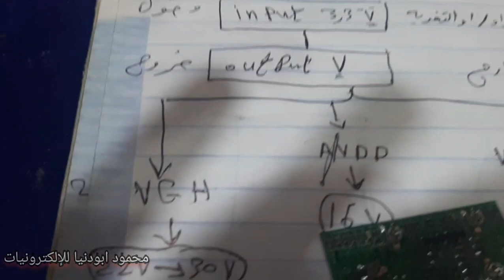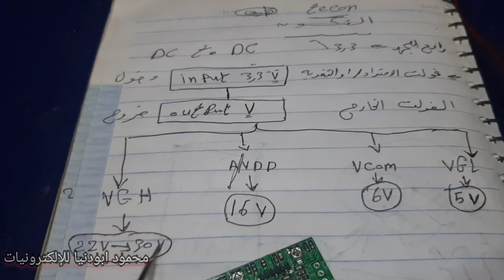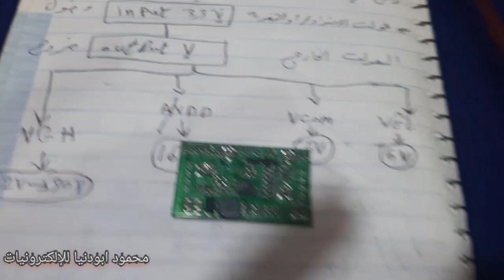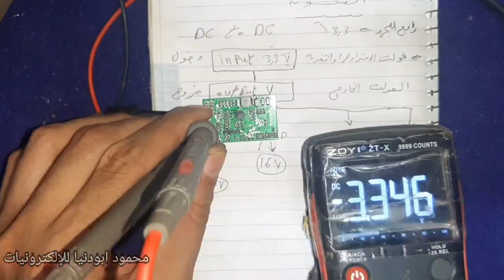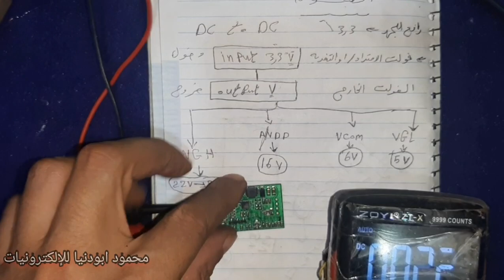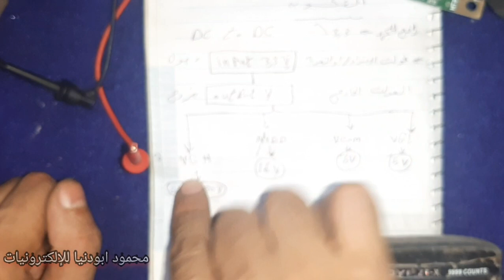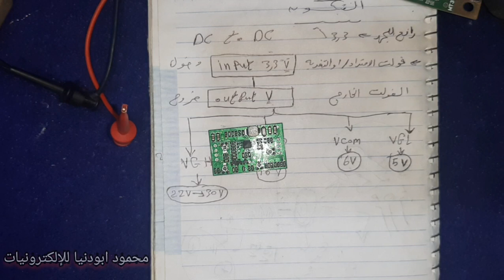boost converter (DC to DC) voltage (vgl_vgh_avdd_vcom)داءرة تعويض للتيكون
شرح توصيل دائرة تعويض جهود التيكون للشاشات led&lcd  بالمسطرة او التيكون
tecon led_lcd  boost converter  panel repear DC to DC  (vgl_vgh_avdd_vcom)
داءرة تعويض  للتيكون
ابودنيا للإلكترونيات
tecon led_lcd  boost converter#

👈👈فديو  معظم الكروت التعويضية في صيانة
 الشاشات والريسفر

channel voltage adjustable module2. Model 92E,
 input voltage
3-5 V. 3.
Output
 VCOM, AVDD, VGH, VGL four channels.
4. 100% new high quality.
 5. suitable for LCD screen TCON board.

Input
 voltage 3-5

V Output:
VCOM 3 - 5
V AVDD: 7.5 - 12 V
VGH: 17 V - 23 V
 VGL: -6 - -8 V

 Material:Metal and ABS Colour:As shown Package Contents: 1 * moduleOnly the above package content, other products are not included. Note: Light shooting and different displays may cause the color of the item in the picture a little different from the real thing. The measurement allowed error is +/- 1-3cm.